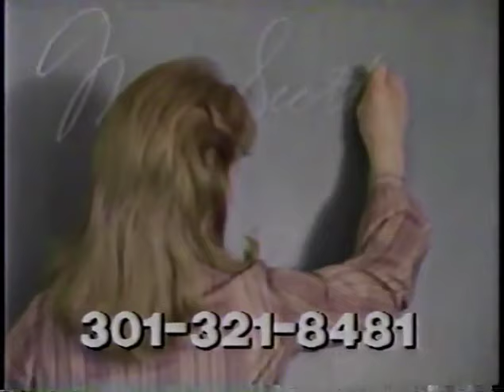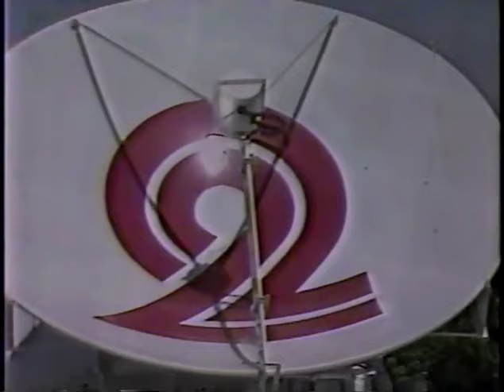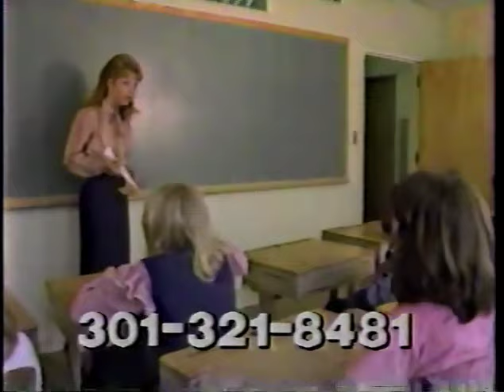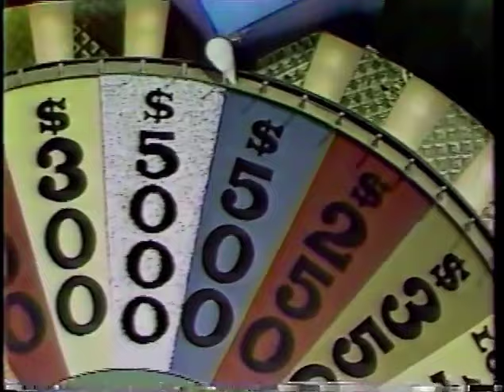September 12, 1986 commercials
Taken from a potion of The New Music City, USA and part of the WMAR Night Shift Theatre presentation of The Savage Kid.

1. The New Music City, USA commercial bumper
2. Lee Press-On Nails
3. Sterling dental center
4. Maryland Votes coverage on WMAR Channel 2 News
5. L.A. Law series premiere promo
6. The New Music City, USA partial closing credits with Lee Nails sponsorship bumper
7. Stephen L. Miles, attorney
8. WMAR Come Home To Channel 2 fall 1986 promo
9. The Oprah Winfrey Show short promo (from premiere week!)
10. WMAR Please drive carefully PSA
11. WMAR Night Shift Theatre intro: The Savage Kid
12. WMAR Editorial with Arnold J. Kleiner on Baltimore's mayorial transition
13. House of Ruth
14. Handgun Information Center
15. The Savage Curse commercial bumper
16. (same as #3)
17. Sherwood Ford
18. Wheel of Fortune weekend edition promo
19. WMAR Channel 2 News Healthcast promo
20. Donahue general promo
21. The American Mental Health Fund/Ad Council
22. Jeopardy! weekend edition promo
23. Craig Lefferts for the National Jewish Center for Immunology and Respiratory Medicine
24. WMAR Channel 2 News
25. Magnum syndicated promo
26. Baltimore Urban League
27. Sickle cell treatment/American Red Cross blood drive
28. (same as #8)
29. (same as #5)
30. Maryland State Police
31. John Hopkins Women's Board Better Dress Sale
32. WMAR Channel 2 News Weather Extra with Ken Philips
33. The Missing Children Network on WMAR Channel 2 News at 5 promo